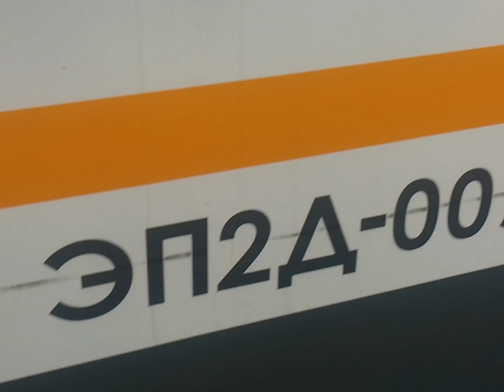ЭП2Д-0073 ЦППК Перекраска Наше Подмосковье На станции Славянский бульвар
ОПИСАНИЕ

Построен в 11-вагонной составности

От постройки имеет серо-белую окраску с жёлтой полосой
Вагоны имеют прислонно-сдвижные автоматические двери для выхода на высокие платформы

С завода поступил в собственность АО "Центральная пригородная пассажирская компания"